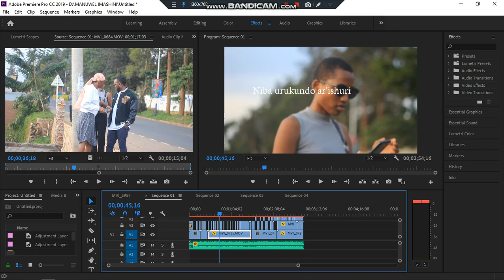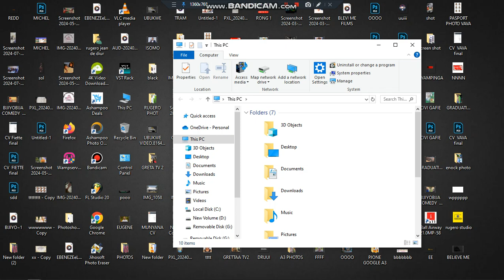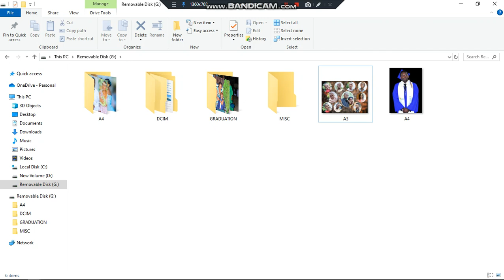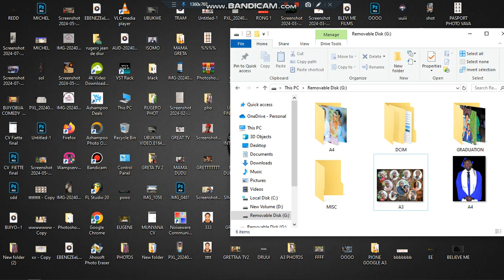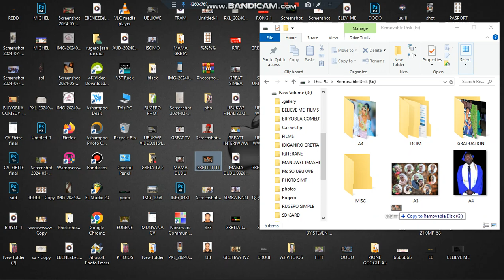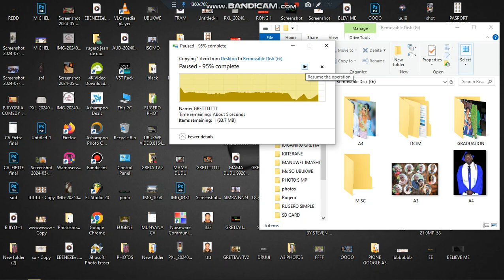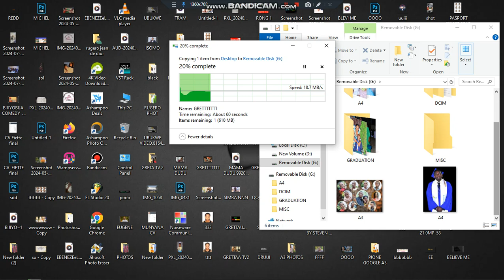COMPUTER tutorial EP 11// iga mudasobwa kubuntu mukinyarwanda umenye ama soft atandukanye